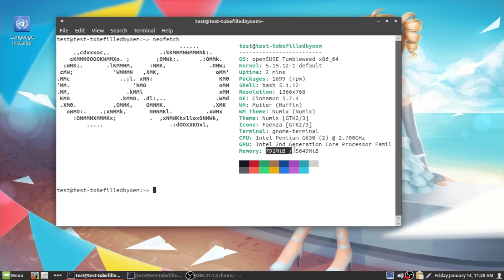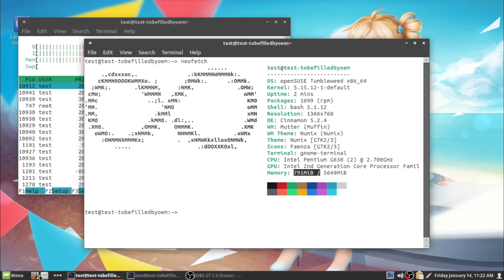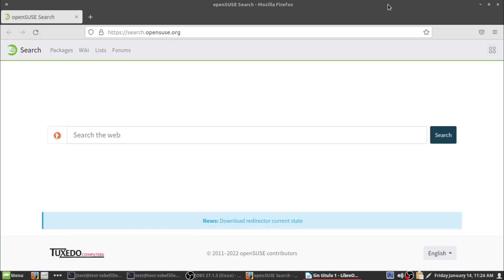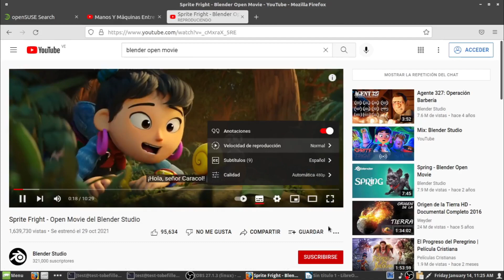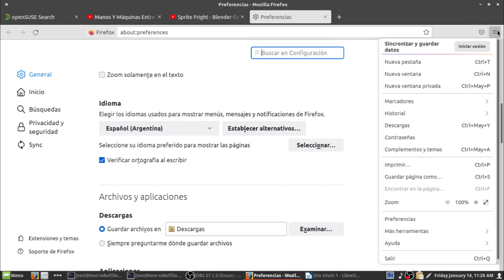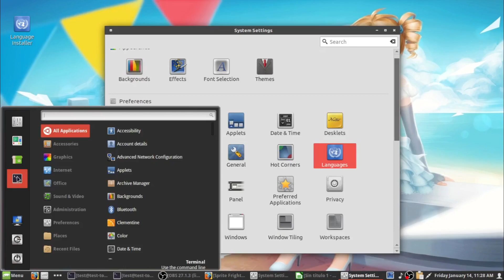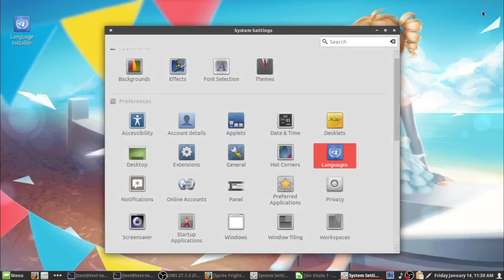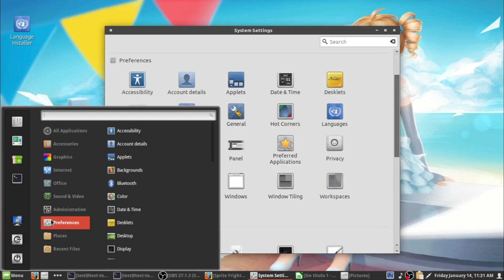GeckoLinux 999.220105.0 Cinnamon Review en español. Se puede mejorar OpenSuse?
GeckoLinux es una distribución que toma su base en OpenSuse, pero que a diferencia como de como sucede en muchas otras derivadas de bases diferentes, consigue dar una sensación de uso que hace dudar si es el proyecto original o una derivada por lo bien que lo hace, no es por mal no es que no existan buenas derivadas allí esta el éxito de Manjaro sobre  base Arch y Linux Mint sobre Ubuntu, pero del mar de derivadas de Ubuntu pocas logran resaltar finalmente, mientras Gecko tomo una base poco usada y mostró que OpenSuse mas allá de ser una gran distribución puede ser la base de grandes cosas.